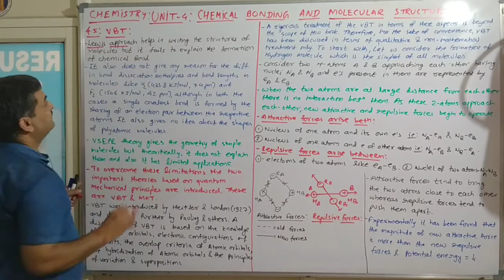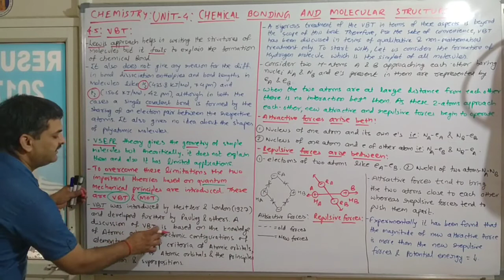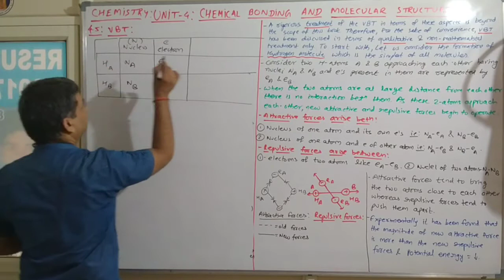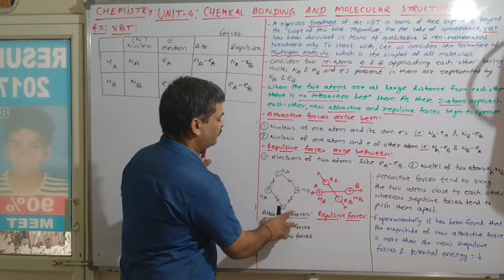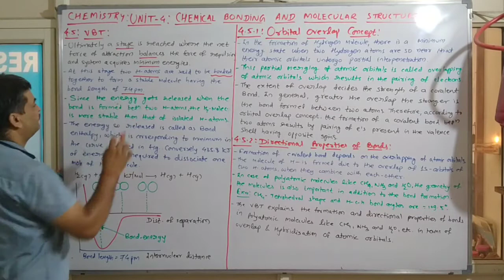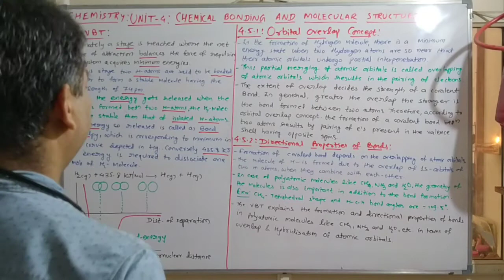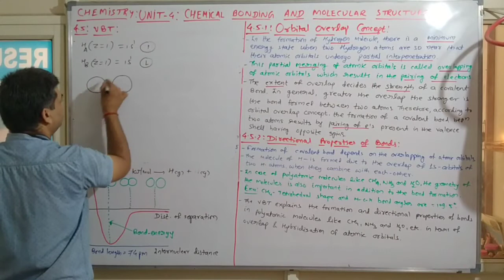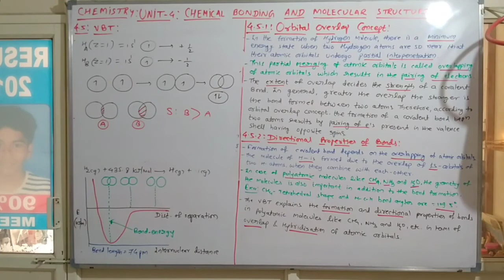CHEMISTRY: STD-11: UNIT-4:TOPIC-4.5,4.5.1,4.5.2.